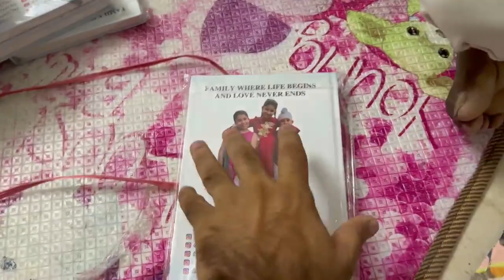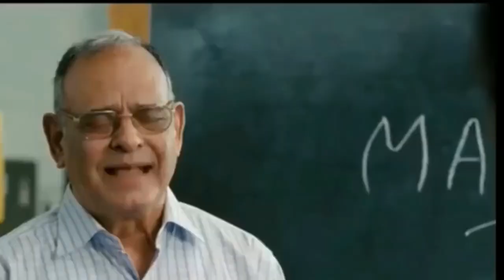Our First Live Event - Meet Up With Subscribers | RS 1313 VLOGS | Ramneek Singh 1313